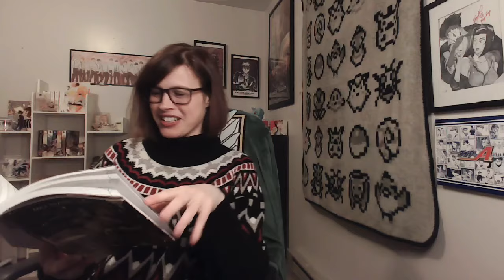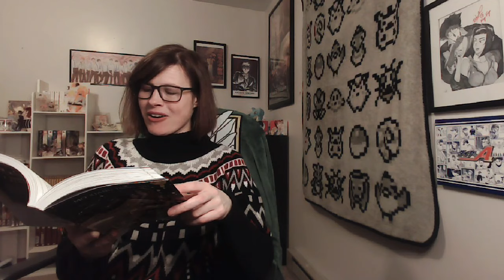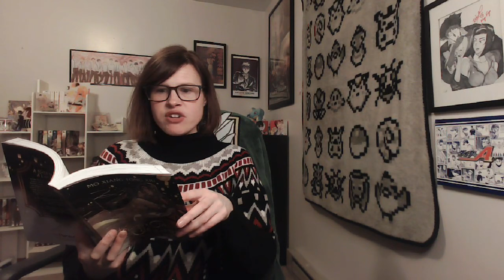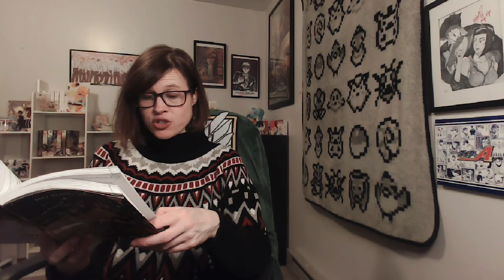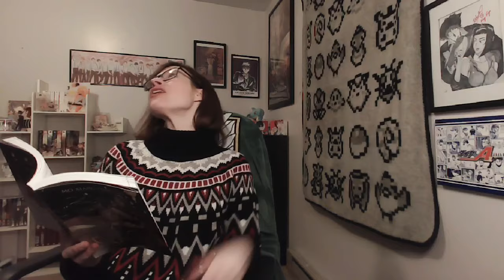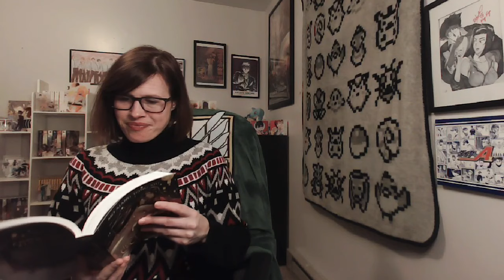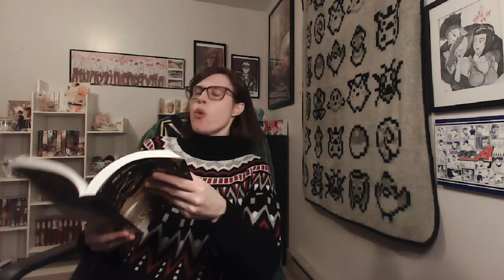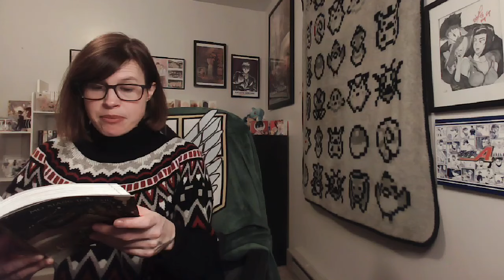Heaven Official's Blessing//TGCF: Novel Reaction - PART 79 - CHAPTER 250-251! SPICINESS ALLUDED?!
**SPICY HEADPHONE WARNINGS**

MXTX wastes NO time simultaneously giving us spice but also letting our imaginations run WILD with what our HuaLian lovers have been up to! Spill the tea, MXTX! SPILL IT!

These chapters go over Hua Cheng being sick and wanting Xie Lian to read him a "very family appropriate" bedtime story! Bahahaa, and that's not all! Xie Lian also wants to re-visit the Cave of Ten Thousand Gods, but Hua Cheng is not sure this is. SUCH a good idea! Oh, these chapters were a RIDE...figuratively and *coughcough* LITERALLY!